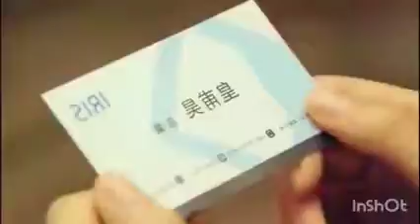Tera Nisa Tera Nisa.... hindi... romantic song...